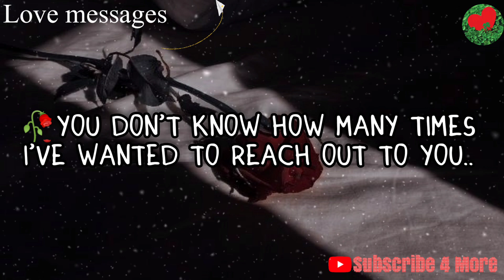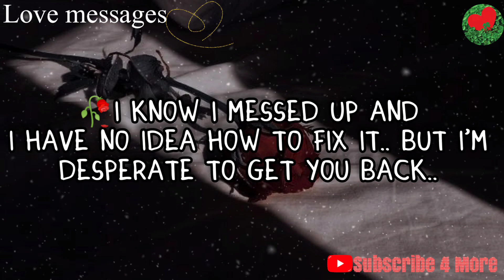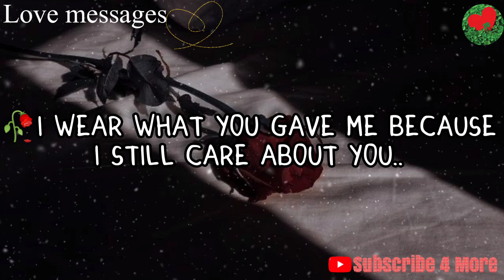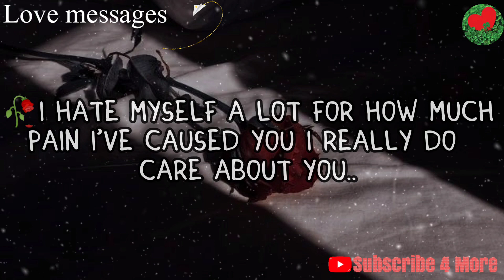🥀CHANNELLED LOVE MESSAGES FROM YOUR SPECIFIC PERSON...😔lovemessages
🥀Note: Your specific person can be anyone.
Your Current partner/ Ex / Crush etc.